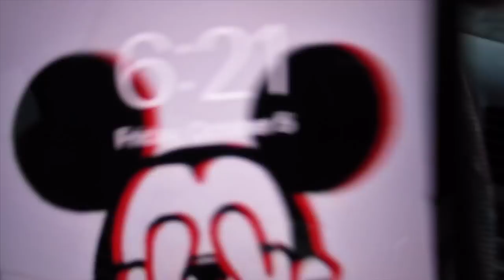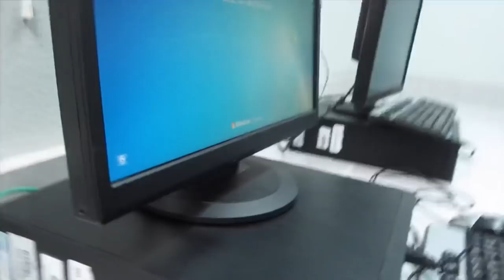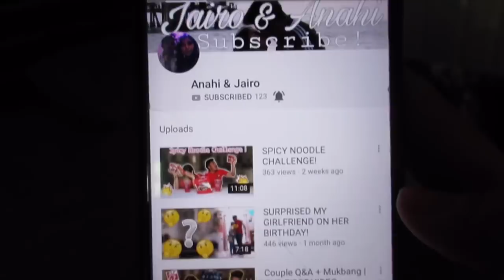SCHOOL VLOG!!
XbOX GAMERTAG-KINGLESSVLOGS

FORTNITE USERNAME- KinglessVlogs123